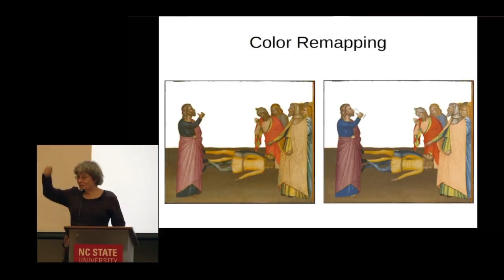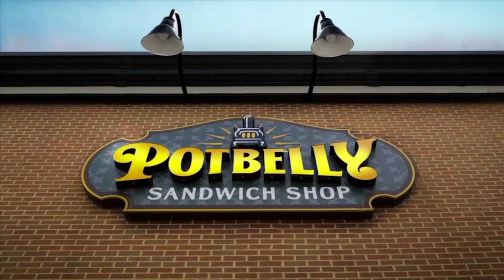Men's Ultimate vs. Duke (March 7th, 2019)